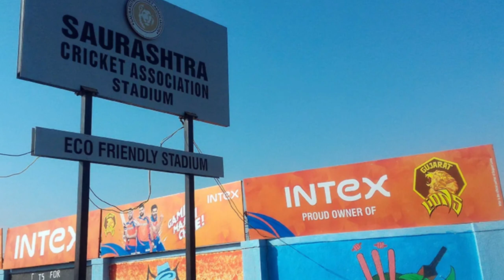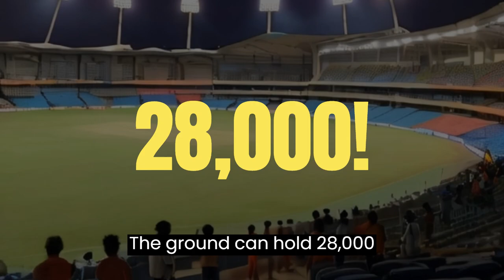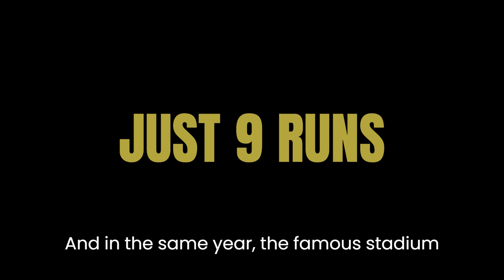Saurashtra Cricket Association (SCA) Stadium | Gujarat's first solar-powered stadium | Ind Vs Eng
Join us as we uncover the rich history and fascinating facts about the iconic Saurashtra Cricket Association Stadium, also known as the Khandheri Cricket Stadium in Rajkot, Gujarat. Discover its journey from being the Kathiawar Cricket Association to Gujarat's first solar-powered venue. Inaugurated by then Hon’ble Chief Minister of Gujarat Shri Narendra Modi. The ground can hold 28,000 people.
Learn about its role in hosting international and domestic matches, Ranji Trophy tournaments, IPL matches, and more. Get insights into the inaugural international match, the renovation process, and the stadium's significance in the world of cricket. Don't miss out on the legendary moments at SCA Stadium! 🏏 CricketHistory SCAStadium IndiaVsEngland"

Saurashtra Cricket Association Stadium
Khandheri Cricket Stadium
India vs England 3rd Test 2024
Rajkot, Gujarat
Cricket history
Solar-powered stadium
Ranji Trophy
IPL matches
SCA Stadium renovation
Gujarat Lions
International cricket matches
T20 International
India vs Australia
Narendra Modi inauguration
BCCI recognition
Cricket infrastructure
Legendary cricket moments
Saurashtra Cricket Association (SCA)
Cricket Authority
Cricket players support

★ Thanks You , Cricket Lovers★

Related Tags: U-19 FINAL U-19 World Cup 2024 U-19 World Cup 2024 Highlights U-19 World Cup U-19 World Cup live U-19 World Cup final Indian cricket team Virat Kohli Yuvraj Singh Mohammad Kaif Mohd Kaif Ravindra Jadeja Rishabh Pant India vs ENG India vs Aus IND vs AUS India cricket news IPL Cricket games highlights Cricket legends stories Epic cricket moments Cricket match analysis Best cricket games review Cricket history documentaries Legendary cricket players Classic cricket matches Memorable cricket innings Cricket nostalgia moments Cricket match commentary Iconic cricket rivalries Top cricket records Cricket trivia and facts Greatest cricket innings ever Cricket game reviews Inspirational cricket stories Cricket match predictions Vintage cricket footage Cricket gameplay strategies Cricket knowledge Cricket Love Cricket Fan* Crcket